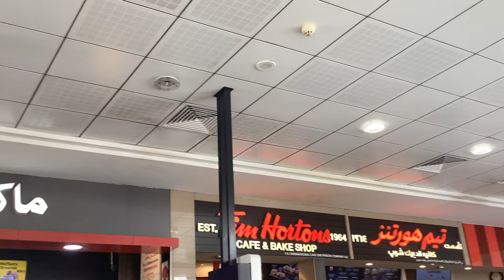3 reasons why the timer should stop.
I wanted the timer that my brother set made me hit myself tens of thousands of times every day.